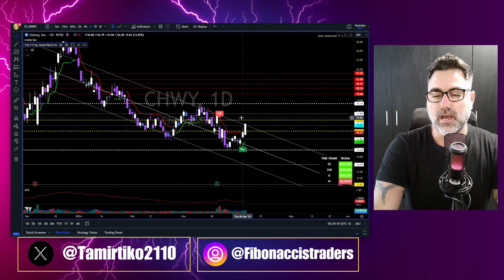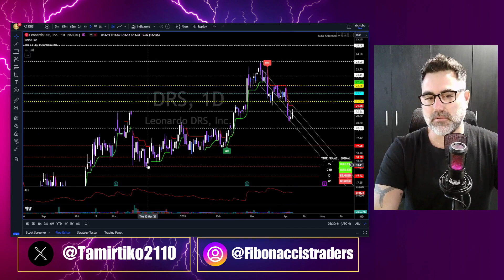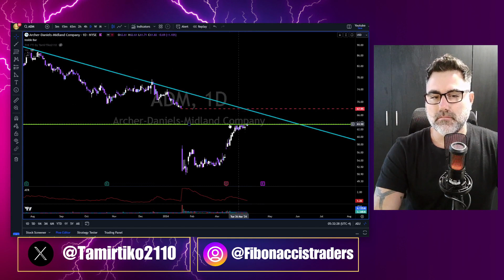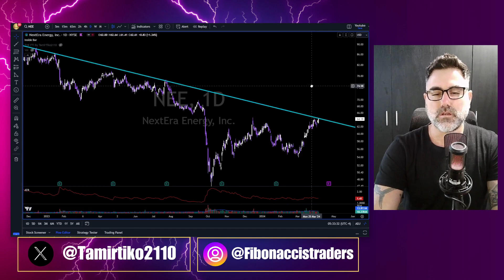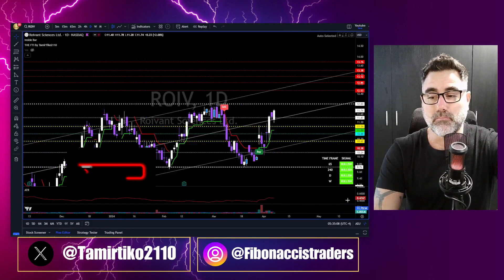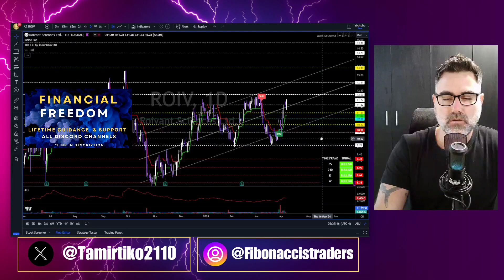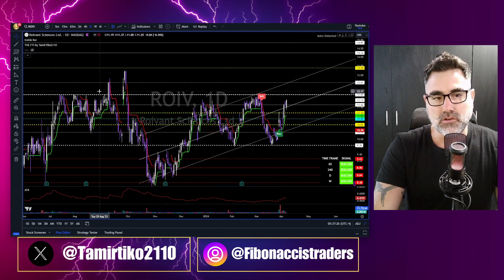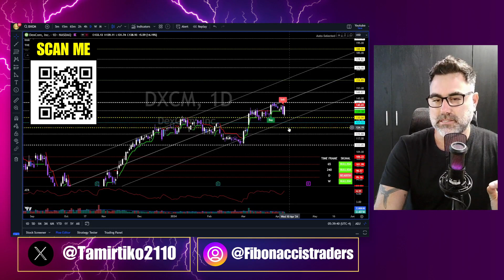🔥 TOP STOCKS🔥 רשימת המניות המובילות לקנייה | ניתוח טכני | 7/4/2024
Dive into the World of Trading with Tamir , Professional Trader with 7+ years of experience
Unveil the secrets of technical analysis and market psychology with exclusive insights.

Join Fibonacci's Trader Gold Membership :
All Discord channels & the latest version of the FTI system.

Achieve financial freedom with my exclusive 1-on-1 mentorship and FTI System access, offering lifetime support and guidance.

תמיר, סוחר מקצועי עם ניסיון של 7+ שנים
חשפו את סודות הניתוח הטכני ופסיכולוגיית השוק עם תובנות בלעדיות.

חברות זהב של פיבונאצ'י:
כל ערוצי דיסקורד והגרסה העדכנית ביותר של מערכת FTI.

חופש כלכלי עם החונכות הבלעדית שלי 1 על 1 וגישה למערכת FTI, המציעה תמיכה והדרכה לכל החיים.

שימרו על קשר עם תמיר לקבלת תובנות יומיות:
דיסקורד: